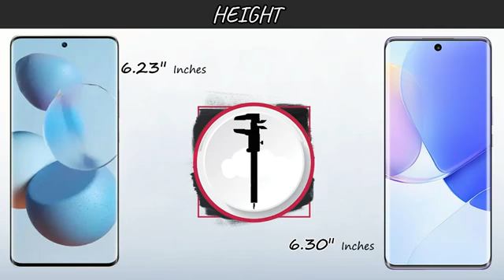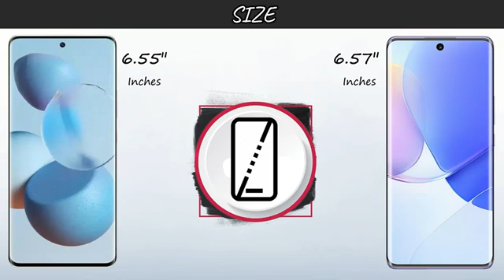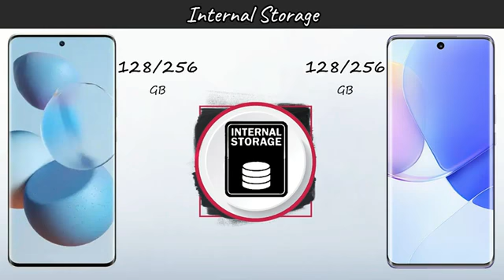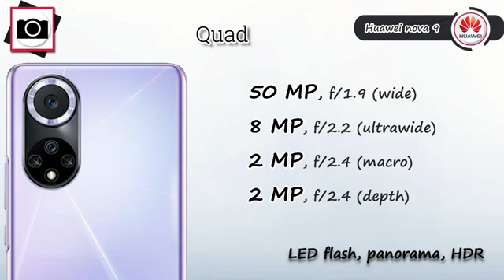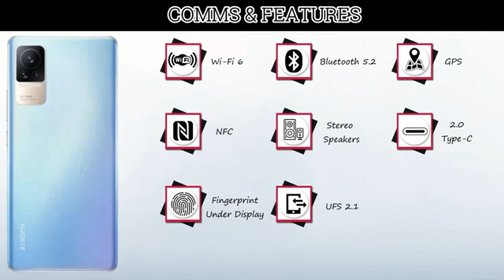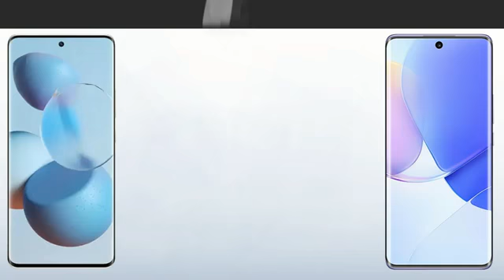Xiaomi Civi VS Huawei Nova 9 | 5G | Comparison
In this video you got all the specification of In this video you got all the specification of Huawei Nova 9 & Xiaomi Civi 5G & choose  your favorite one and tell in our comment session and don't forget to subscribe the channel and click the bell icon for more updates if you like this video to share your friend & family members thanx